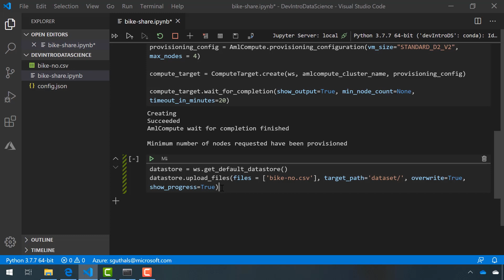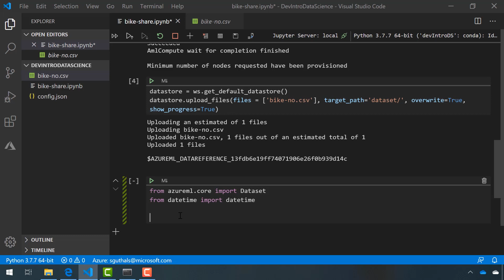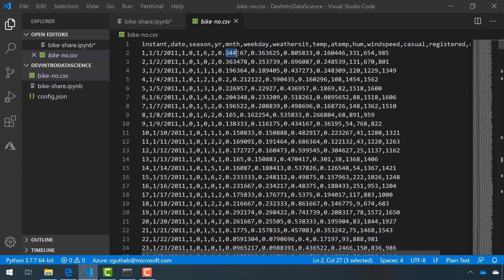How do you prepare your data for a time series forecast? (11 of 28)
In this video, you will learn how to get your data ready for a time series forecast; how to prepare your data to use a date/time to predict a value in another column. In this specific example, you will learn how to predict the number of bikes that will be rented within a particular date/time range. Through this video you will learn how to prepare your data to be effectively run through machine learning algorithms. Then, you will learn how to upload your data from your local computer into your Azure Machine Learning resource (specifically the datastore resource) and how to